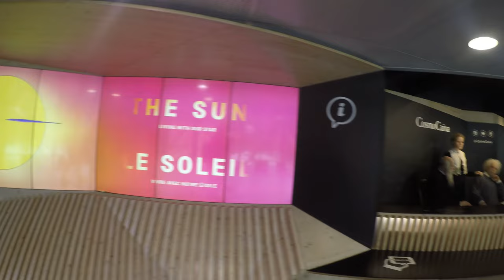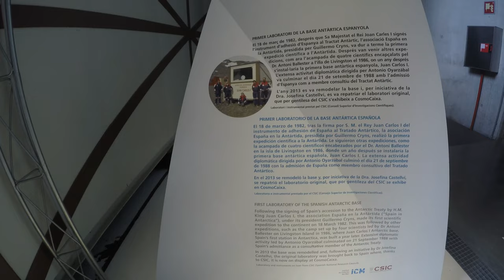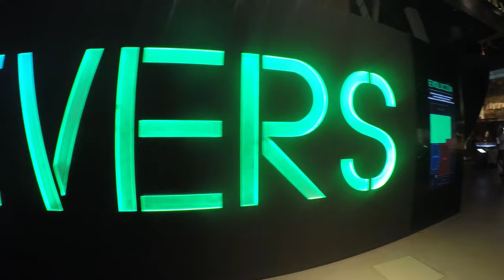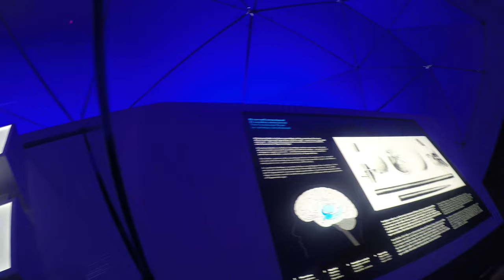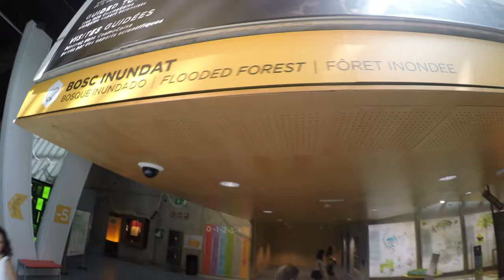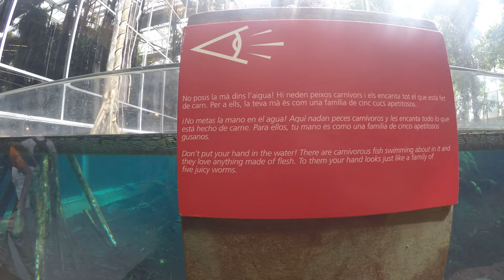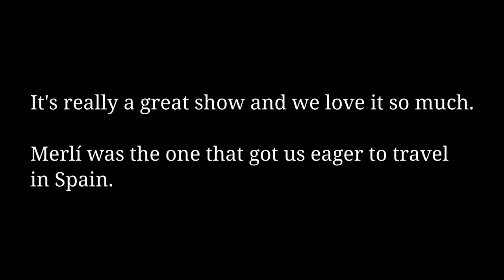CosmoCaixa the Science Museum [English]